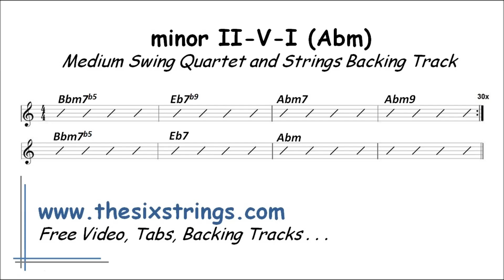Minor II-V7-I Jazz Backing Track (Abmin) - 205 Medium Swing Quartet and Strings